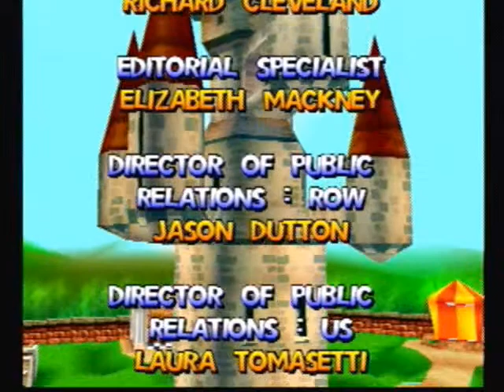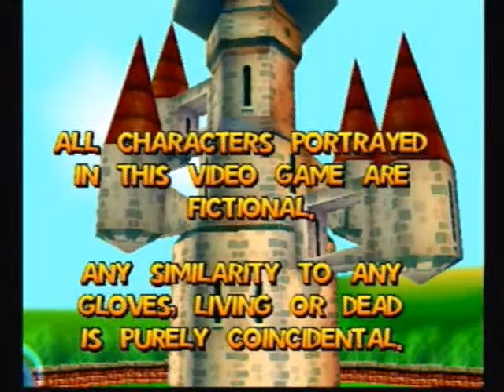Let's Play In Pajamas: Glover Finale Part 2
The Endgame Part 2.